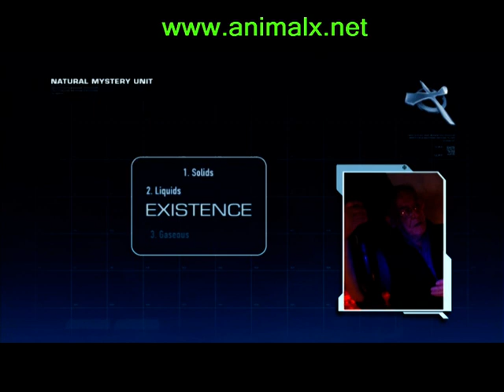Can You HANDLE The Most Haunted Castle in England? Ghost Hunters Investigate! | Storyteller Digital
Calling all brave souls! Join us as we venture into the chilling depths of Pengersick Castle, renowned as England's MOST HAUNTED location!  This episode of Animal X Natural Mystery Unit features a team of daring ghost hunters on a mission to uncover the truth behind the castle's unrestful spirits.

Storyteller dives deep into the paranormal, exploring the legends and lore surrounding Pengersick Castle.  Is it truly haunted, or is there a more rational explanation?